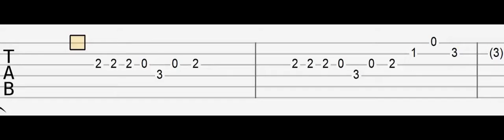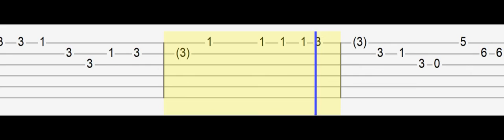Steven Universe The Movie - Who We Are (Easy Guitar Tabs Tutorial)